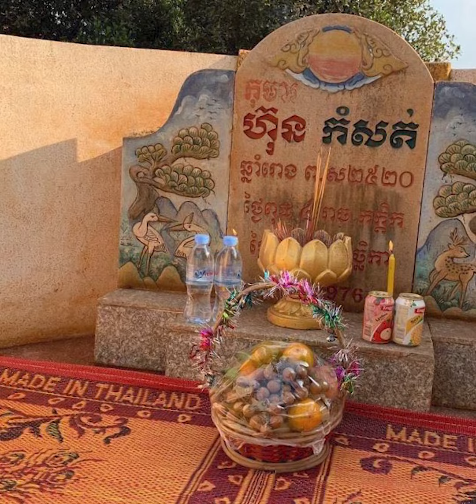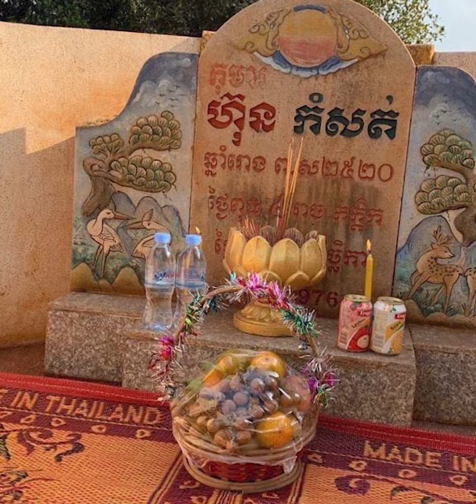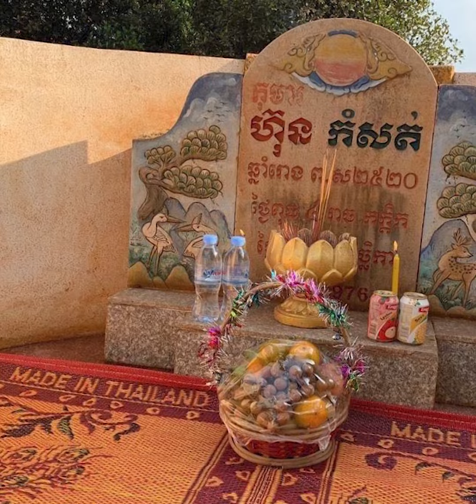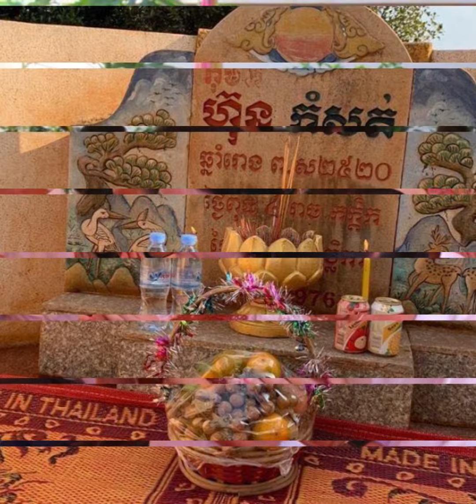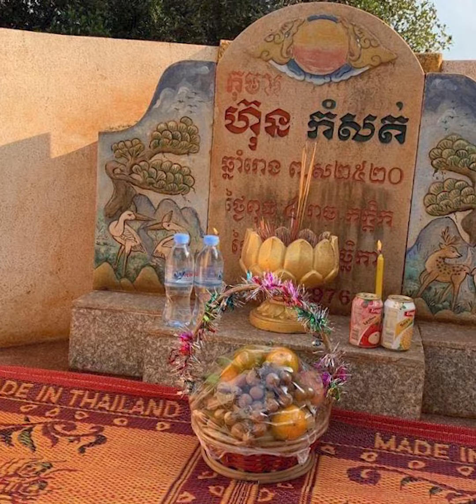សម្ដេចតេជោ ហ៊ុន សែន រំលឹករឿងដែលមិនអាចបំភ្លេចបាន